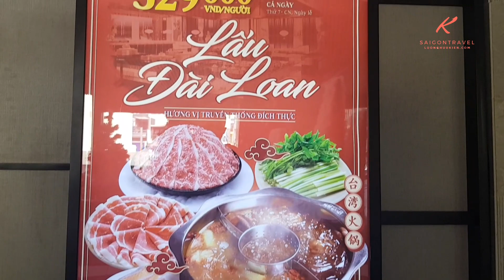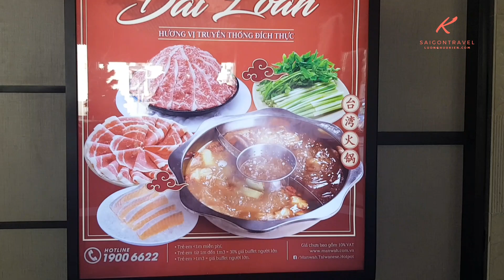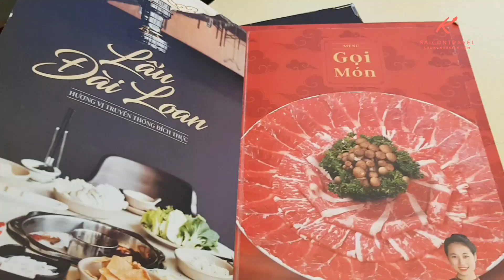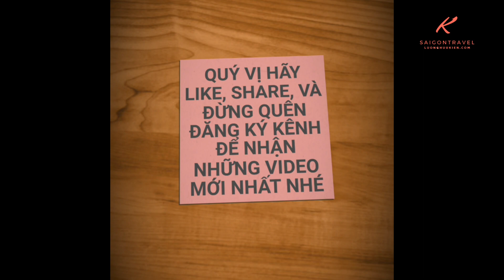Thưởng thức BUFFET lẩu Đài Loan cực ngon giữa lòng Sài Gòn | saigon travel Guide